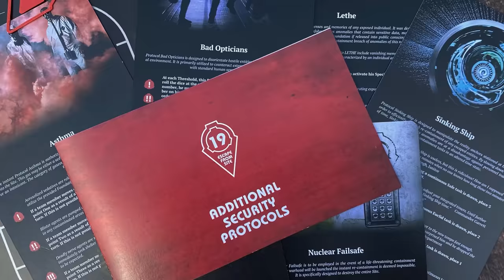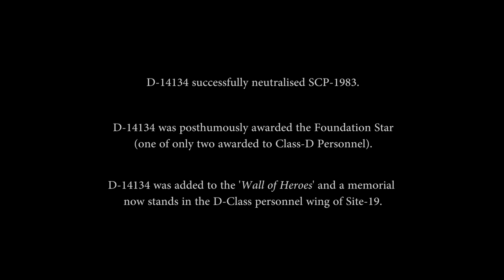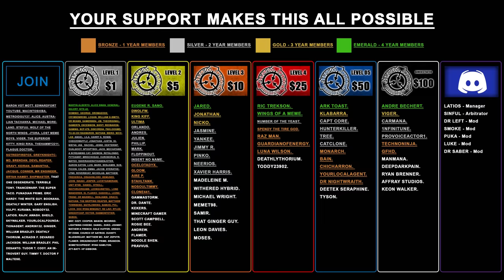The D-Class that KILLED an SCP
Today, a D-Class is about to take on and destroy an SCP!